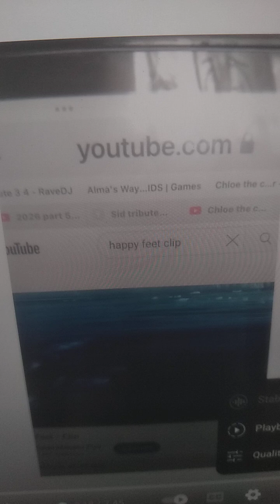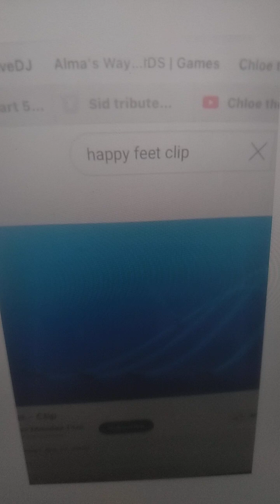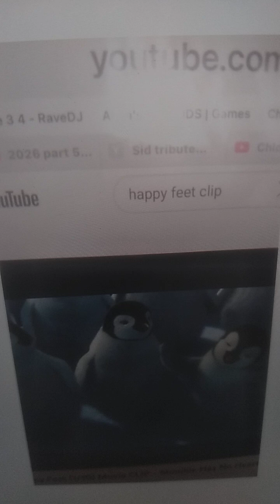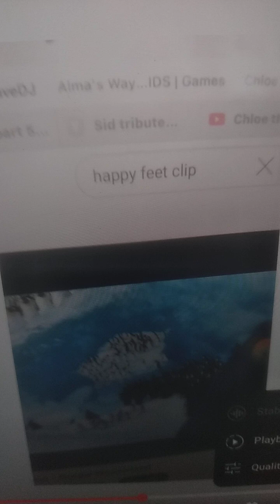Happy Feet Boozy Pop Fireball Music Video